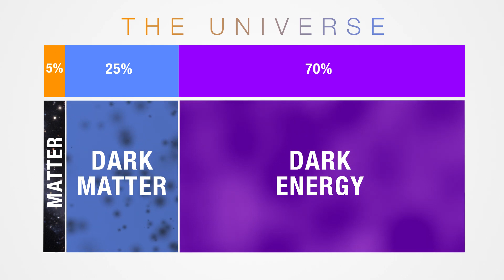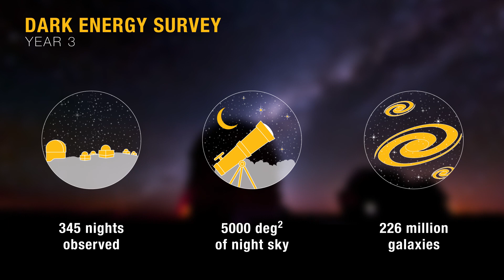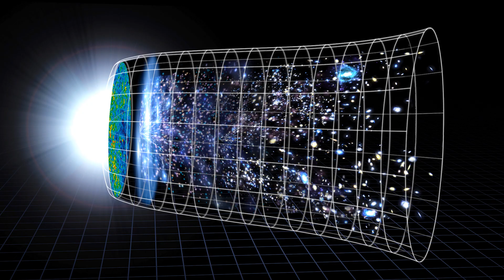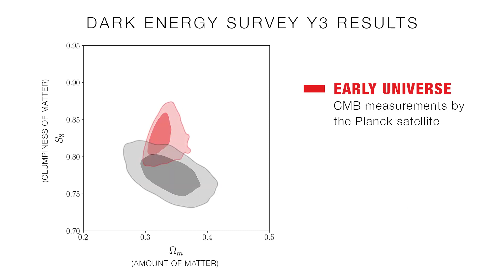Exploring 7 Billion Light-Years of Space With the Dark Energy Survey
The Dark Energy Survey tackles big questions about our Universe: What is it made of? How is matter distributed? How has the Universe evolved? And what roles do dark matter and dark energy play? To address these puzzles, the experiment uses a powerful 570-megapixel camera to photograph galaxies close to home and billions of light-years away. The analysis of the first three years of data resulted in the largest maps ever made showing the distribution and shapes of galaxies in our Universe – and provided a fantastic test for scientist’s best predictions.

Credit: Fermilab